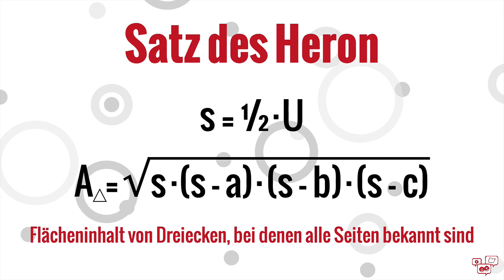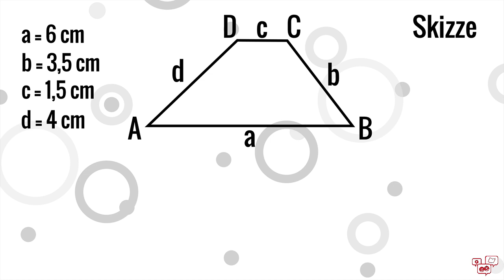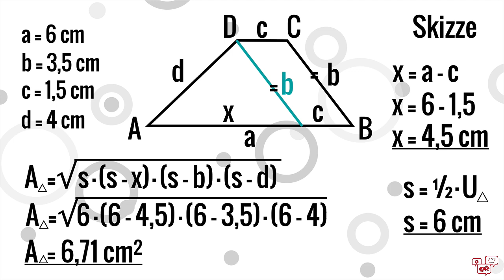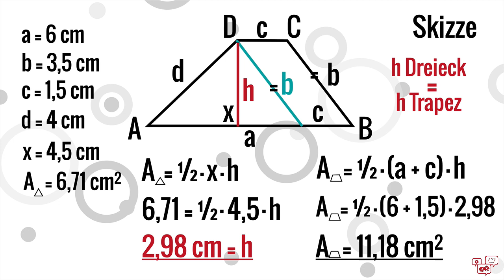Trapez: alle Seiten, keine Höhe | Flächeninhalt berechnen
Wie berechnet man den Flächeninhalt eines Trapez, wenn man zwar alle Seiten kennt, die Höhe aber nicht? Das ist gar nicht so einfach. Du brauchst dazu den Satz des Heron und eine kleine Veränderung am Trapez. Dann nämlich entsteht ein Dreieck, dessen drei Seitenlängen du kennst. Mit dem Satz des Heron und der gewöhnlichen Flächenformel für Dreiecke kannst du die Höhe des Dreiecks berechnen und die entspricht der Höhe des Trapez. Der Rest ist einfach.

Wie das Schritt für Schritt funktioniert, zeigt dir dieses Video.

MERCHANDISE IM SHOP

T-Shirts, Hoodies, Caps, Sticker und mehr mit coolen Motiven für deinen Schulalltag

Willst du schoolseasy unterstützen?